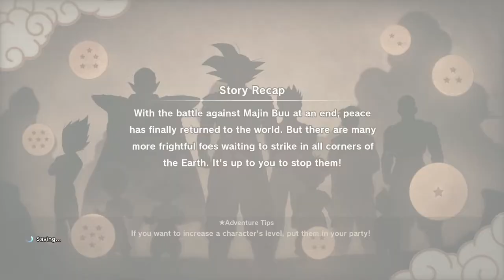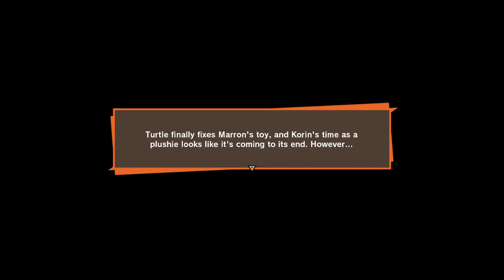DRAGON BALL Z: KAKAROT - Goku's Sub Story #1: "Cute and Cuddly Korin"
Marron's Beloved kitty plushie has a hole in it, so she'll need another one to hold her over!